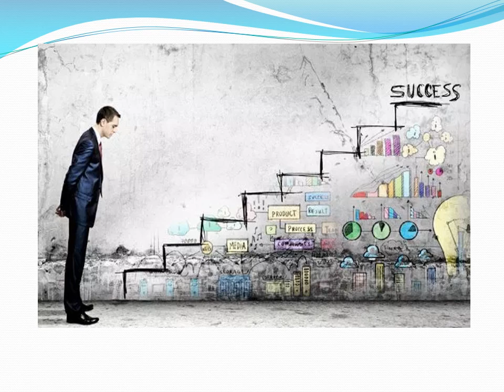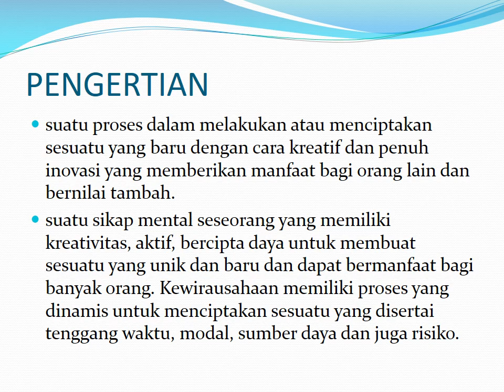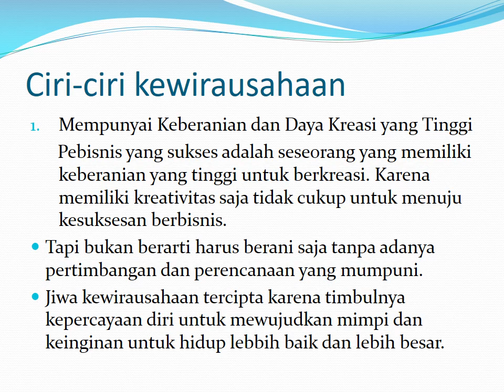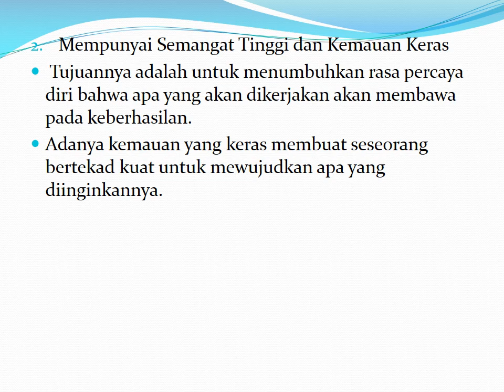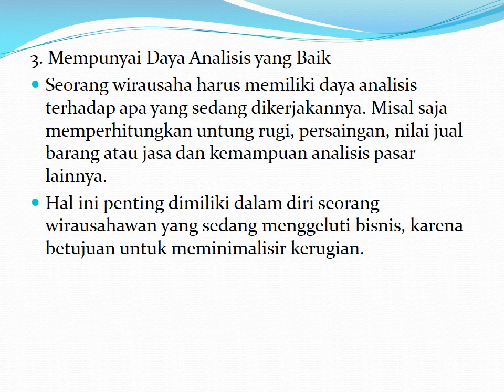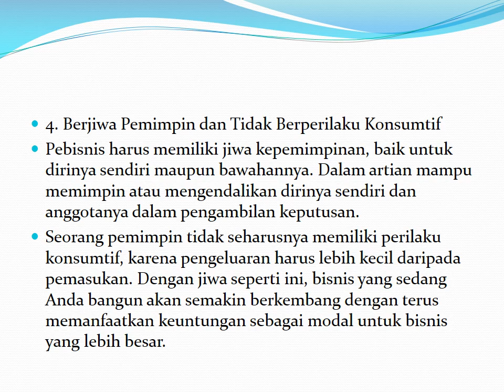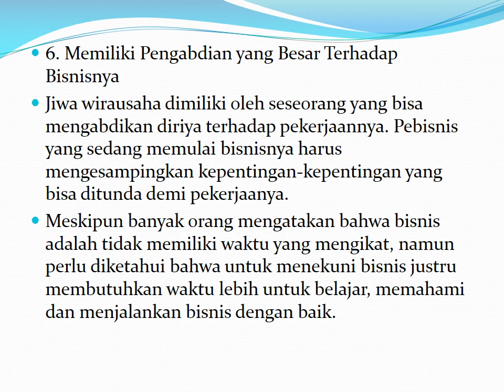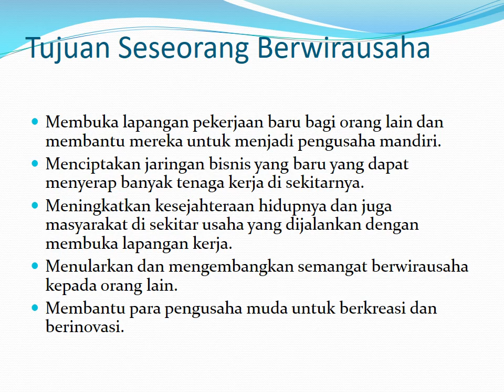Kewirausahaan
Menjelaskan tentang Pengertian Kewirausahaan: Definisi, Ciri-Ciri, dan Tujuan Berwirausaha